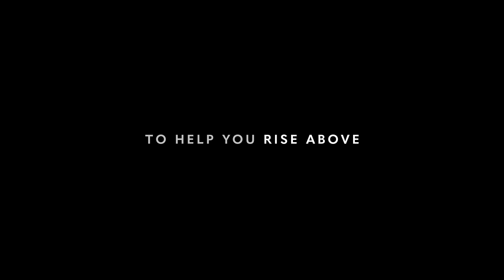Introducing FIRST THING and LAST THING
Meet your new morning ritual and nighttime ally. Whether you choose to use both or just incorporate one into your daily routine, FIRST THING and LAST THING are essential supplements that can help elevate your mind-body wellness to the next level. Now available at Coach Summit. Coming to TeamBeachbody.com in the US on July 19, and in Canada January 10, 2023.